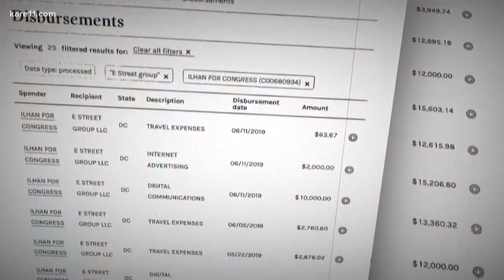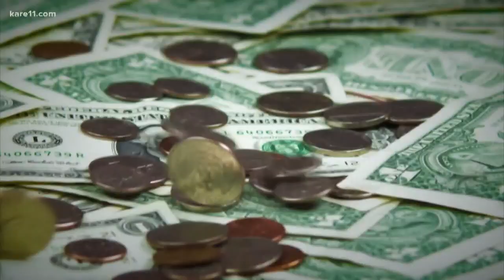Omar complaint: Possible fallout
For now everything is on hold because the Federal Election Commission doesn't have even enough members to vote on launching an investigation.